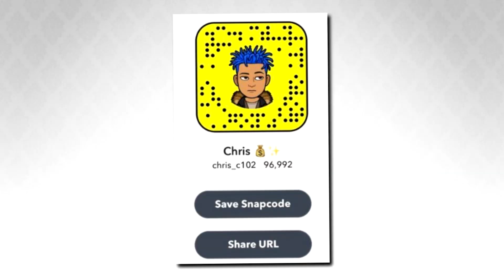OFFICIAL NBA2K20 GAMEPLAY! NEIGHBORHOOD & MYCAREER TRAILER! LEAKED NBA2K20 MYPARK TRAILER! NBA2K20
Today i watch the 2k20 trailer   this video is a banger i hope you enjoy...I HOPE YOU ENJOY THIS VIDEO BTW WATCH THE WHOLE VIDEO ALSO REMEMBER TO DROP A LIKE AND KEEP GRINDING!! 10+ LIKES? HAVE A GOOD DAY, I BELIEVE IN YOU!

Favorite 2K YTers: Power DF, Grinding DF, Dat Boi, Duke Dennis, COLETHEMAN TW, Agent 00, ImDavisss, Badgeplug, PrettyBoiRyan, Prettyboyfredo, IRunYew, HankDaTank, Troydan, TreAndJ, SoLLUMINATI, ThE Book of SwantE, Brotha Jones, Gawd Triller, Annoying TV, Chris Smoove, Gento, LSK, JesserTheLazer, ShakeDown2012, DmanUnt2014.LXCK DF

My Favorite Non-2K Youtubers are: CallMeKevin, BlastphamousHD TV, Typical Gamer, theRadBrad, DramaAlert, Swoozie, Vanoss, VanossGaming, DazGames, Christian Guzman, Faze Rain, Faze Adapt, Faze Censor and Faze Banks